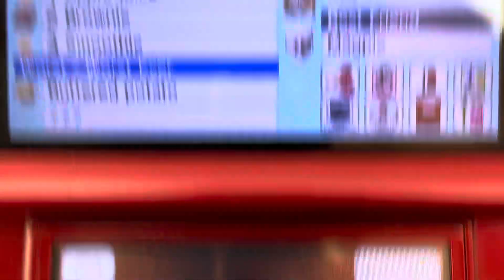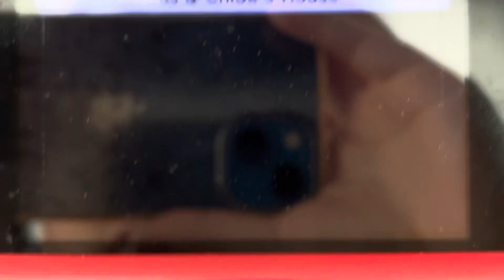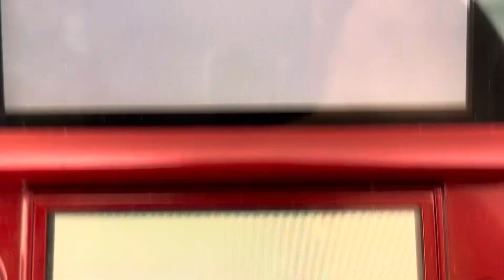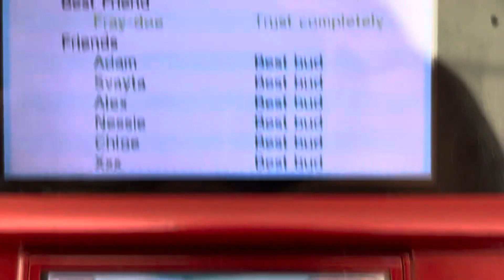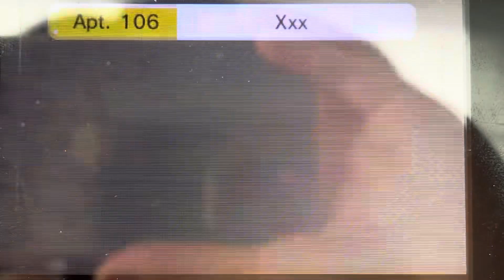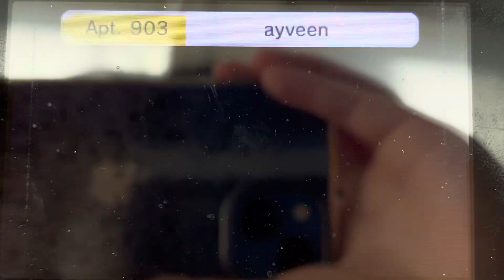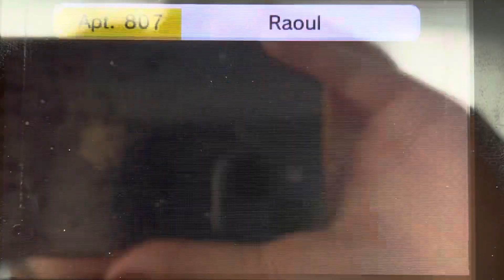Tomodachi Life part 1940 // bowWow someone ALREADY wants to apologize! 😒😩😑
Why/How do I have so many Tomodachi Life videos? A: I film it on my iPhone off my 3DS screen. I film them back-to-back and upload them straight to the YT app unedited (for the most part). I like to keep the average part about 5min in length, and this series has gone on for 3+ years (as of 2024)